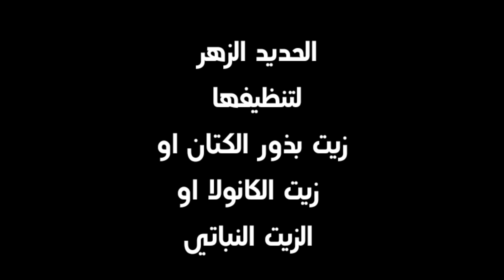طريقة تنظيف مقلاة الحديد الزهر ( Cast iron ) وطريقة إزالة الصدأ بكل سهولة وضمانه كالجديد ! 👌😎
اليوم رجعت الجريل اللي من الحديد الزهر جديد من تاني هكلمكم عن مميزاته وعيوبه وازاي نحافظ عليه
اذا كان الصدأ كثير جدا صعوه في ماء وخل وبيكربونات الصوديوم واتركوه لمدة ساعة وبعدين ادعكوه بالسلك كويس جدا وممكن تحطوا عليه بيكربونات الصوديوم تاني وملح وتغسلوه بالماء كويس جدا وتجففوه وتعملوا  باقي الخطوات اللي في الفيديو
ان شاء الله تستفيدوا من الفيديو

اهلا ومرحبا بالجميع ..
اسمي "سحر" واسم القناة "وصفات سحر"
في قناتي اقدم اكلات ووصفات اكل ووصفات تنظيف وفلوقات واستعراض منتجات ..
وتجربة تريندات جديدة ووصفات سريعة وبسيطة وفيديوهات قصيرة واشياء اكثر بأذن الله ..
اتمنى دعمكم , بنشر الفيديوهات والاشتراك واللايكات .. هذا اكبر دعم لي .. اشكركم على مشاهدة قناتي ..
وان شاء الله بدعمكم استمر ,, والقادم اجمل وأفضل بأذن الله ,, شكرا لكم .. 💖

و تفعيل زر الجرس ( 🔔 ) ليصلكم كل الوصفات الجديدة ..
و انشرو الفيديو عشان يوصل لغيركم ..

: Keywords to attract Viewers